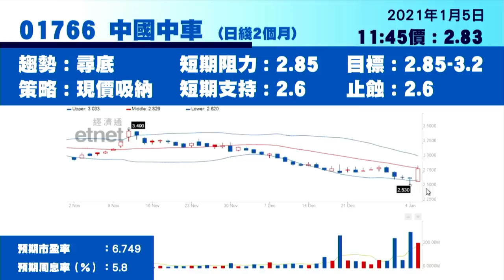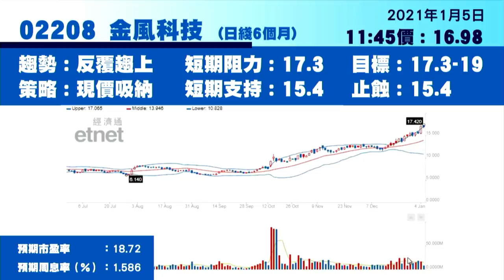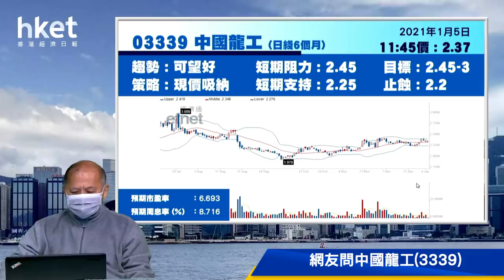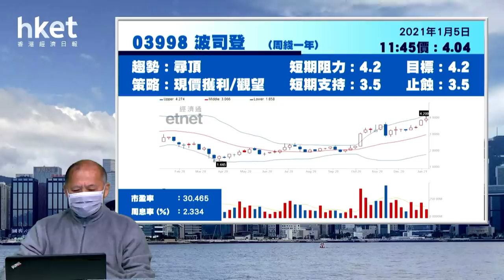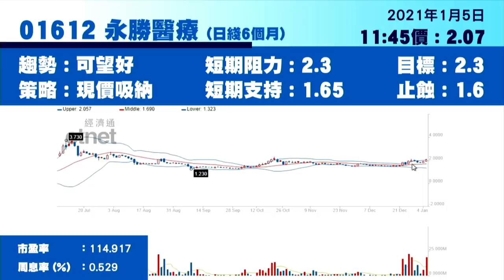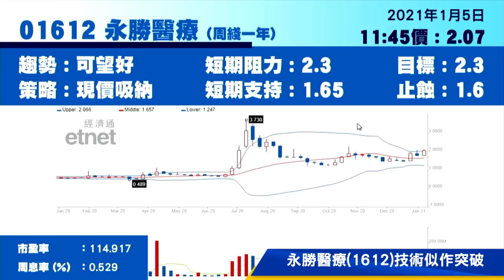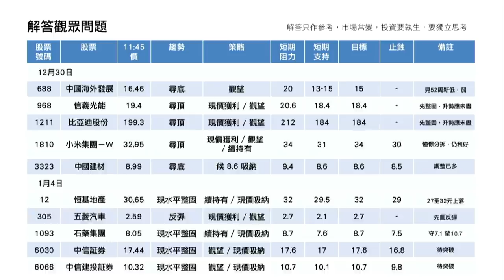今日推介永勝醫療 | 長實、中車、金風、龍工及波司登最新部署（2021年1月5日）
【香港經濟日報】《香港經濟日報》專欄作者石鏡泉（石Sir）推介永勝醫療（01612），另亦會分析長實集團（01113）、中國中車（01766）、金風科技（02208）、中國龍工（03339）及波司登（03998）最新部署，詳情待石Sir為你分析。……（更多內容：